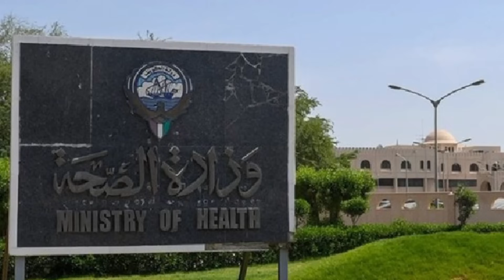குவைத் 500 பேர் கைது 😲✈️😲 | ziashanawaz | kuwait tamil news | gulf tamil news